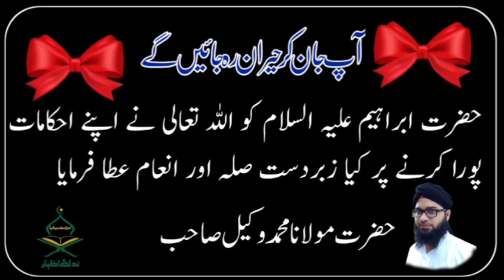tafsir al Qur'an surah baqraتفسیرالقرآن سورہ بقرہ آیت 124#molanawakilqasmi#nidaeizhar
yahudia,yahudi history in hindi,jaise niyat waisi barkat,ek yahudi ka iman lana,waqia ek yahudi ka,yahudi,yahudi history,ghous e pak or ek yahudi,dajjal kaise marega,yahudi aur ghouse azam ka qisa,qayamat kaise aayegi,dajjal kaisa dikhta hoga,qayamat kab aur kaise aayegi,dajjal ka janwar kaisa,dariya,darya e neel ka waqia,jisne dajjal ko dekha tha,darya e neel,agaya,mahdi,drama,imam mahdi,yahoodi ka khwab dr israr ahmed,yahoodi dr isrartafseer quran dr israr ahmed
tafseer surah baqarah
tafseer ibn kaseer urdu
tafseer quran mufti tariq masood
tafseer quran dr israr ahmad
tafseer e quran
tafseer ibne kaseer
tafseer
quran tafsir by nouman ali khan
quran tafsir somali
quran tafsir
quran ki tafseer in urdu
quran tilawat
quran
quran recitation
quran ki tilawat
quran sharif
quran with urdu translation full
how to download question paper in
open book exam
how to download quick heal antivirus
without cd
pro in windows 10
how to download quick craft in
minecraft pe
how to download queen of hearts
movie in hindi
how to download quantitative aptitude
by rs aggarwal
how to download question paper from
gu portal
how to download question bank pdf
how to download question pool from
samagra
open book exam
without cd
minecraft pe
movie in hindi
by rs aggarwal
gu portal
samagra
how to download youtube video
how to download covid vaccination
certificate
how to download sooryavanshi hindi
movie
how to download free fire max
how to download minecraft 1.17 on
android 2021
how to download movies from telegram
how to download aadhar card online
how to download youtube video in
gallery
how to download instagram videos on
android
how to download minecraft for free
how to download quran audio in mobile
how to download quran in hindi pdf
how to download quran in laptop
how to download quran with urdu
translation
how to download quran in english pdf
how to download quran in english
how to download quran
how to download quran mp3 free
how to download quran pdf
how to download quran in mobile
surah tafsir
surah tafseer
surah tafsir bangla
surah tafsir by mizanur rahman azhari
surah tafseer urdu
surah tafseer nouman ali khan
surah tafseer by dr israr ahmed
surah tafseer in tamil
surah tafseer mufti menk
tafsir quran
tafsir quran para 1
tafsir quran urdu
tafsir quran bangla
tafsir quran english
tafsir quran ayat al kursi
tafsir quran af somali
tafsir quran surah al ikhlas
tafsir quran al baqarah
tafsir quran sheikh omar faruq
tafsir quran
tafsir quran urdu
tafsir quran bangla
tafsir quran english
quran ki tafseel
quran ki tafseer by dr israr ahmed
quran ki tafseer in urdu para 1
quran ki tafseer maulana tariq jameel
quran ki tafseer kaise padhe
quran ki tafseer mufti tariq masood
quran ki tafseer by farhat hashmi
quran ki tafseer urdu mein
tafsir al quran
tafsir ibn kathir urdu
tafsir al quran dr israr
tafsir al quran mahfil
tafsir mahfil chp
tafsir
tafsir surah al mulk
tafsir surah fatiha
tafsir ibn kathir
tafsir mahfil
tafsir al quran
tafsir al quran bangla mizanur rahman
azhari
tafsir al quran bangla
tafsir al quran by dr israr ahmed
tafsir al quran mufti tariq masood
tafsir al quran aisha khalid
tafsir al quran mufti taqi usmani
quran ka ayat send karna kaisa haib
quran ka tarjuma
quran ka pehla para
 sikhe
quran ka tarjuma urdu
quran ka tarjuma status
quran ka tarjuma aur tafseerकुरान शरीफ का
aaj phir tumpe pyar aaya hai arijit singh
aaj sajeya
قرآن کی تلاوتaljamia Islamia sirajul uloom Bhiwandi
قرآن کی فضیلت
قرآن کی ہدایت بھول گئے
قرآن کی عظمت پر تقریر
قرآن کی تلاوت حدر
قرآن کی فریاد نظم
قرآن کی مشق

Latest beautiful Quran, Tafsir Al Qur'an surah baqra.تفسیر القرآن سورۃ بقرہ۔#
izhar officel channel

ندائے اظہار
مولانا وقاضی محمد وکیل صاحب قاسمی

Editor-Hafiz Izhar siraji